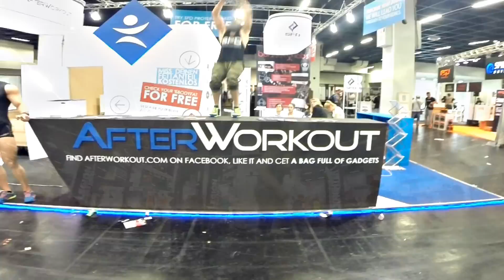KOLONIA - NAJWIĘKSZE TARGI FITNESS W EUROPIE- FIBO 2015